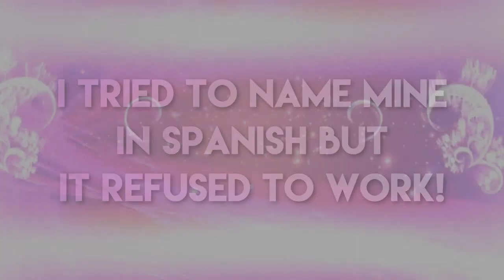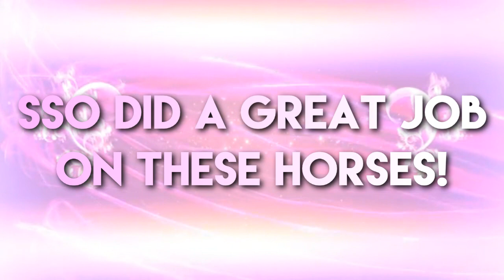Buying the NEW Lipizzan Horse - Star Stable Online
The NEW Lipizzan Horses were released today! They are gorgeous! They are 949 star coins each. The white/grey is at Fort Pinta and the Black + Dapple Grey is at New Hillcrest. These horses are absolutely gorgeous. I got the dapple grey because the dapples were so cute and I have too many white horses! The Levade feature is so cool! You hold down the space to activate it. Which one did you buy? Did you buy one?

♡ FAQ ♡

- Nightstar

- I'm in Flower Girls owned by Violet Flowergarden

- I record and take screenshots with the full version of Bandicam!

♡ Do you have any alternates?
- I have one alternate account on Cupcake Valley called Cecilia Sunhaven and one alternate on Windstar called Annie Seahaven

- Photoshop CS5

♡ How many accounts do you have?
- I only have 3. I might make more in the future.

♡ Can I meet you?
- If you are on Nightstar, I'd love to meet. Come say hi!

REMEMBER YOU'RE ALL BEAUTIFUL AND I LOVE YOU!

♡Stella